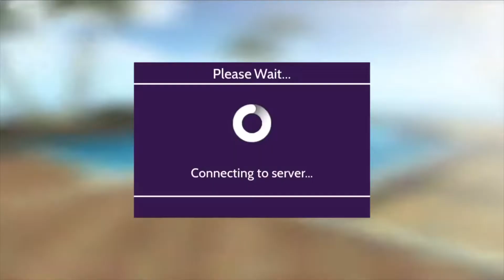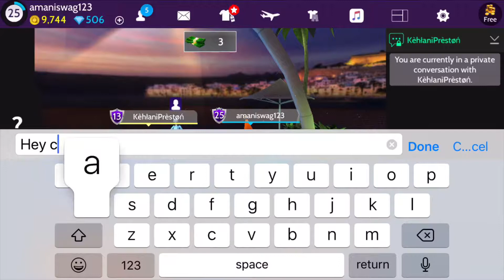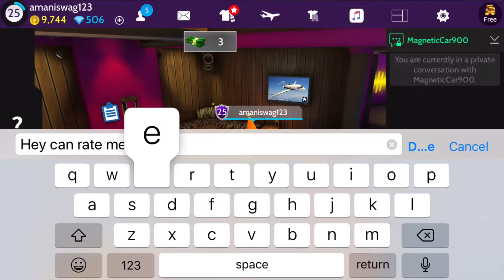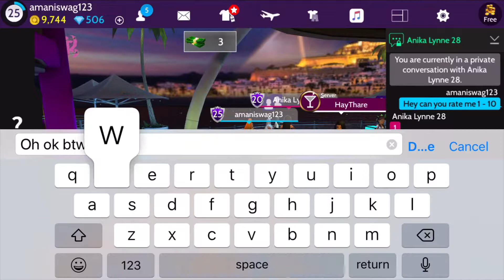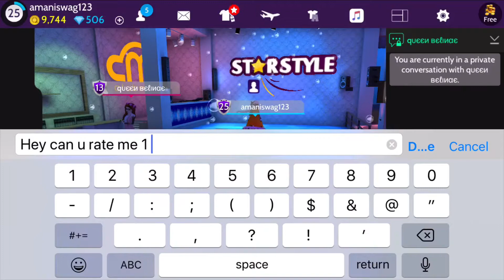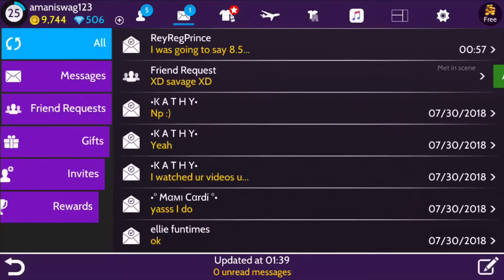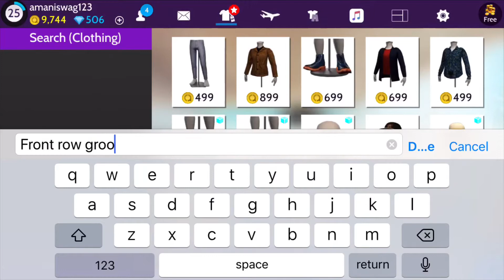Asking people to rate me1-10 as Noob💫[AVAKIN LIFE GAMEPLAY‼️]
Hello guys just wanna say I’m not throwing any shade towards noobs at all it was just an experiment‼️‼️